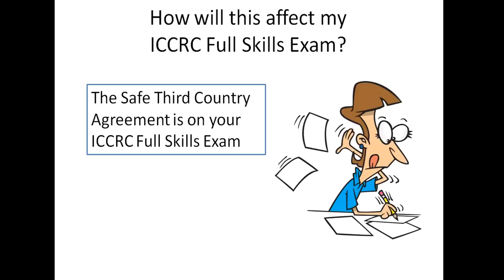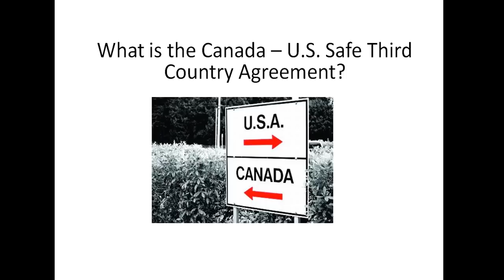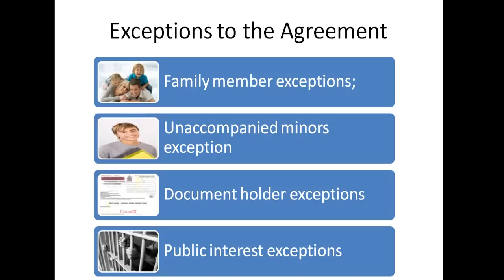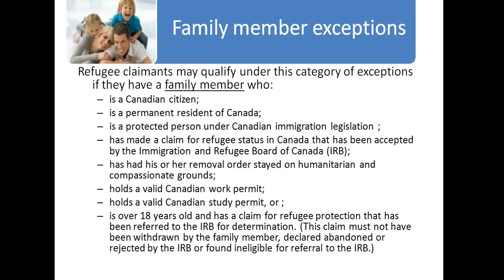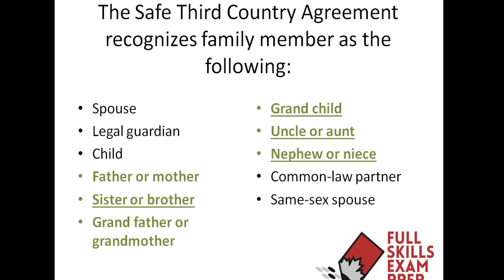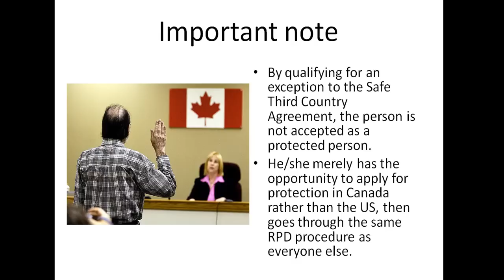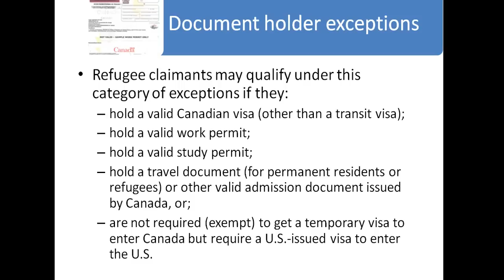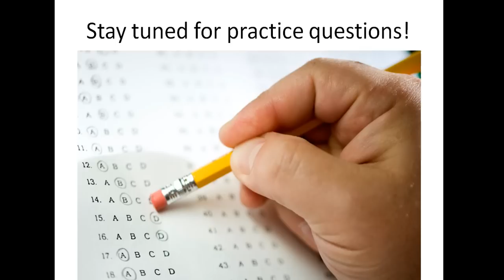Our Free ICCRC Exam Preparation Course - Safe 3rd Country Agreement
Hello! we have only one goal and that is for you to pass your ICCRC Full Skills Exam in order to become an Immigration Consultant here in Canada.

To help you reach these goals, we offer preparation books, seminars and free lessons in order for you to pass your ICCRC Full Skills Exam!

We will add additional lessons frequently, so be sure to 'like' us on facebook